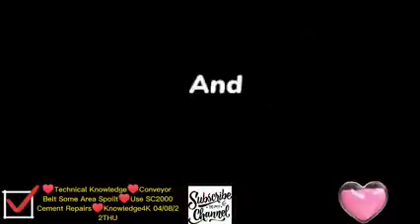♥Technical Knowledge♥Conveyor Belt Some Area Spoilt♥Use SC2000Cement Repairs♥Knowledge4K 04/08/22THU